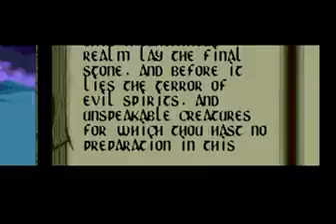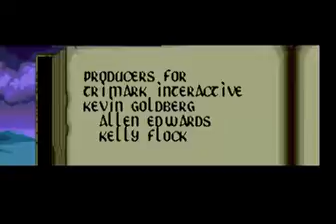Прохождение SMD [050] Warlock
Игрушка по мотивам фильма. Вам противостоит Чернокнижник, зловещий колдун. Ваш герой тоже малый не промах, и магию использует ничуть не хуже. С её помощью можно мочить врагов, пополнять энергию, увеличивать силу. В игре несколько длинных и непростых этапов с многочисленными врагами и боссами. А вот битву с Чернокнижником можно выиграть в одну калитку. Интересная игра с хорошей графикой и звуком. .